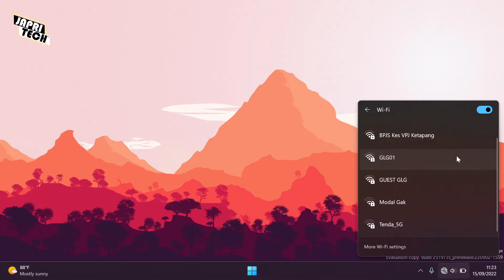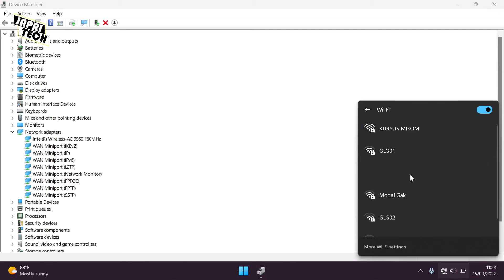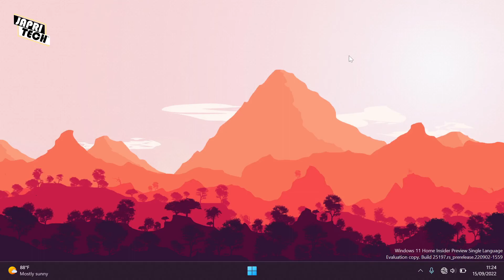Laptop Windows 11 Tidak Bisa Menampilkan Wifi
Komputer Windows 11 kamu mungkin tidak menampilkan opsi konektivitas Wi-Fi karena berbagai alasan. Driver Wi-Fi yang sudah rusak, masalah pada perangkat keras, dan bahkan masalah dengan OS Windows yang dapat menjadi penyebab potensial untuk masalah ini.

Segmen dalam video ini:
00:00 Intro
00:30 Tutorial
01:56 Outro

Windows 11 Tidak Bisa Menampilkan Wifi
Windows 11